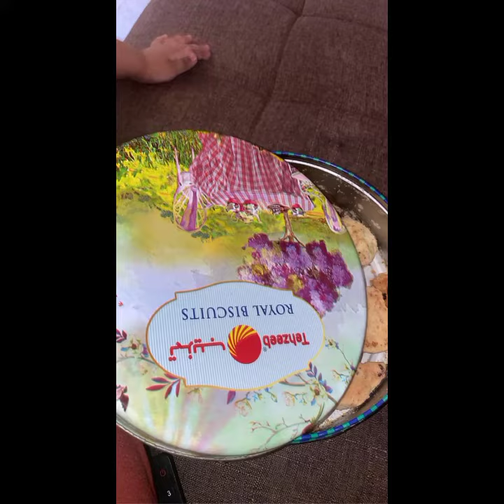2022perdona si te hago llorar isabel pantojapesca Con arponpf museum parkphim hoạt hìnhphim maphim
[1/18, 4:01 PM] Shona: bony mx mas songs full album
boom
boxing 2022 latest fight
brasilia hoje 8/01/23
breaking me topic a7s
bridesmaids
bridon
brother louie
brother louie mix 98
brown girl in the ring cover
bts
bts ff
buen humor
buluh petuk
boney m rasputín
boney m rivers of babylon
boney m silent night lyrics
boney m.
boney m songs sunny
boney-m christmas
boniem
boneym sunny
bonim song
[1/18, 4:06 PM] Shona: boney
boney 79
boney christmas songs
boney m 2022
boney m 2023
boney m christmas all songs
boney m christmas day
boney m daddy cool remix
boney m dance
boney m gotta go home remix 2022
boney m hit songs
boney m kalimba de luna
boney m live
[1/18, 4:42 PM] Shona: beda alam
bee gees
beetroot face pack at home
beggin cover gitar
best free games on xbox
bheruji ke bhajan
bhoot bhoot bhoot
bikini tiktok cocomelon
bilionera
bilis nabidad
binatang kawin
birkat hamazon
[1/19, 5:44 PM] Shona: are you
argentina vs portugal
ariel camacho
arif hussain theruvath
arsenal
asi jugaba pele
asian upskirt
aslan videoları
audio de gatos maullando
aunty boobs
avatar full movie
ayam jago bangkok
ağlayarak şiir okuyan adam
argentina vs portugal
ariel camacho
arif hussain theruvath
arsenal
asi jugaba pele
asian upskirt
aslan videoları
aunty boobs
avatar full movie
ayam jago bangkok
[1/19, 5:46 PM] Shona: apanesemassage
12 ladke song
123 go indonesia kaya vs miskin
21 jump street johnny depp
24 diciembre
8ta baje deri koris na lyrics
a year
aaaaaaaaaa
abba songs
abot kamay na pangarap live today
[1/19, 5:47 PM] Shona: vídeo de pesca
xem tiktok
yulduz usmonova
xem tiktok
yulduz usmonova
[1/19, 5:50 PM] Shona: Showing translation for museum parkpipapns museum karachipsg rasputin just dance rolling stones show me your motionstaying alivesugar sugar honey honey swing boat thalapathy 67 thanh tuyềnthrillertom hiddleston dancing
Translate instead museum parkpipapns museum karachipsg
[1/19, 5:50 PM] Shona: karachipsg
[1/19, 5:50 PM] Shona: museum parkpipapns museum karachipsgrasputin just dancerolling stonesshow me your motionstaying alivesugar sugar honey honeyswing boatthalapathy 67thanh tuyềnthrillertom hiddleston dancing
[1/20, 4:10 PM] Shona: orosz ukrán háború
p.f museum
painting
pakistan museum
palavra do dia
pandoro farcito crema chantilly
pastel ghost silhouette edit
patang wali video
peachybbies slime
pegadinhas silvio santos
penguin dance song
[1/20, 4:11 PM] Shona: pepe moreno
perang rusia vs ukraina 2022
perdona si te hago llorar isabel pantoja
pesca Con arpon
pf museum park
phim hoạt hình
phim ma
phim ma đáng sợ nhất thế giới
phim siêu nhân
phut hon phao
pi network
pierson wodzynski
pigeons
pikachu